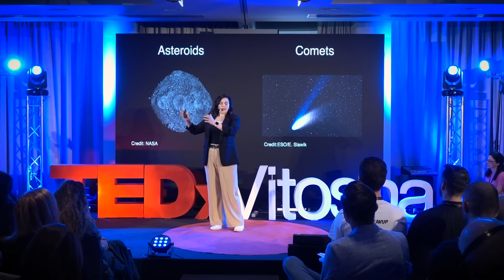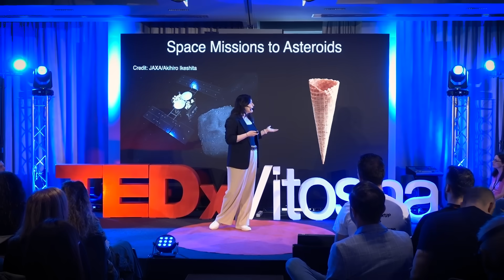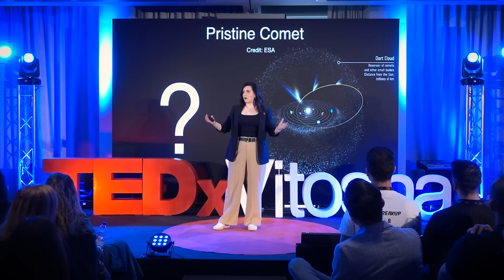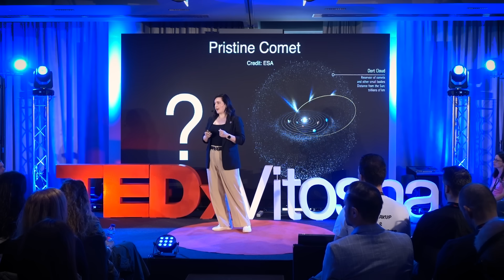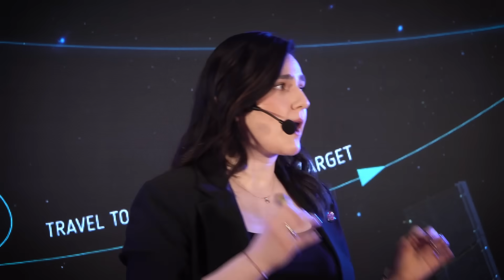Could we ‘catch’ a comet before it hits Earth? | Rosita Kokotanekova | TEDxVitosha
A thrilling mission to catch the right comet—one that could reveal the most valuable information about the origins of our Solar system. Winner of the 2023 Women in Science Award, she is an astrophysicist and a planetary scientist specializing in the study of small bodies in the Solar System. Her research focuses on piecing together the complex puzzle of evolution. She is currently a senior research assistant at the Institute of Astronomy and the National Astronomical Observatory at Bulgarian Academy of Sciences.

She also works as a Research Associate in Planetary Sciences at the International Institute for Space Sciences in Bern, Switzerland. She is part of the scientific team of the Comet Interceptor mission of the European Space Agency, in cooperation with the Japan Aerospace Exploration Agency (JAXA). Rosita grew up in a family of astronomers in Haskovo, Bulgaria, where in early childhood her fascination with space started. Her parents introduced her to astronomical observations and to this day she continues to gaze at the sky—now using some of the largest and most powerful telescopes on Earth and in space.